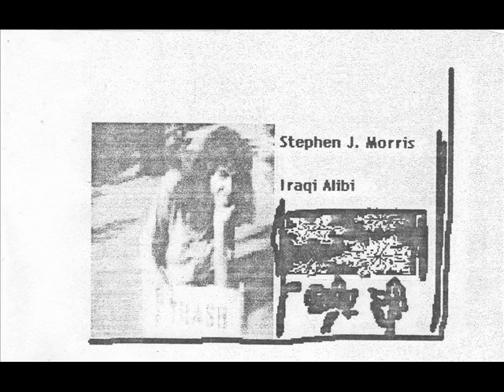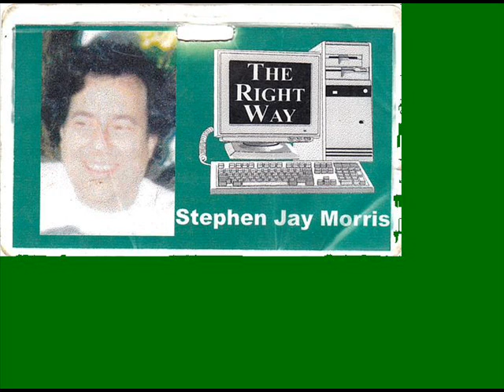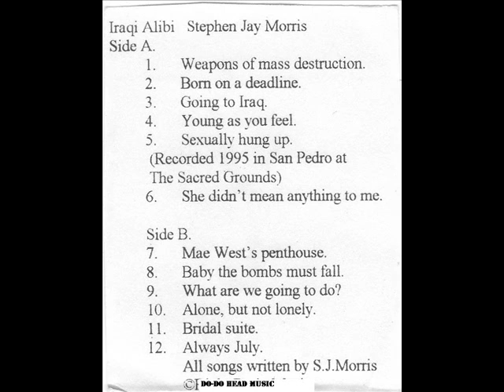Born on a deadline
Performed by Stephen Jay Morris,from the tape:Iraqi Alibi 2004